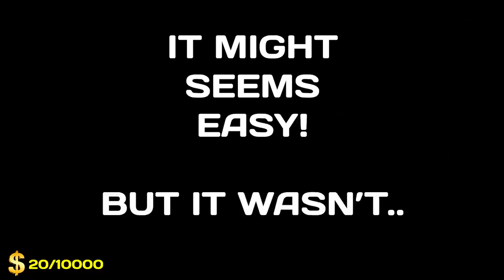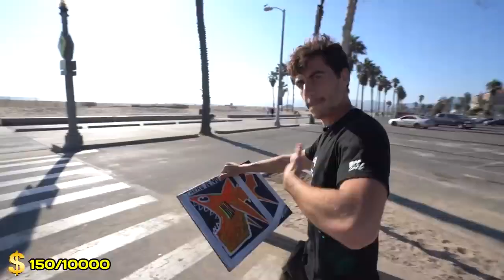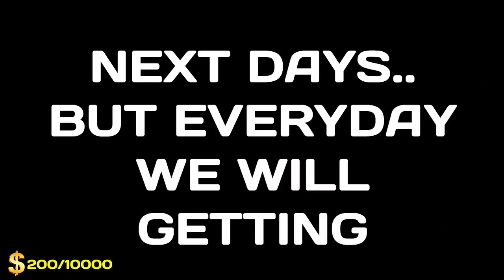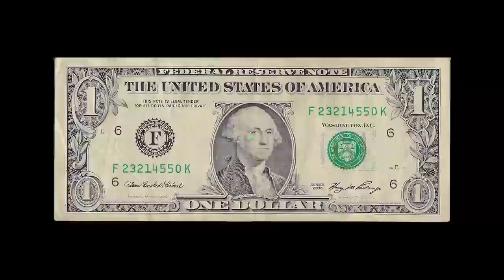I Turned $1 Into $10,000 In 7 Days